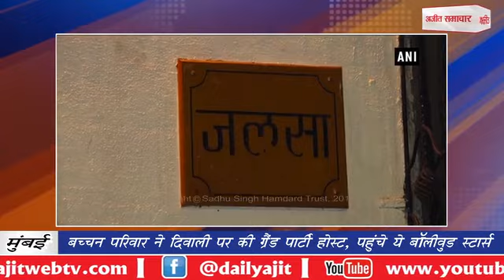B-town celebs : बच्चन परिवार ने दिवाली पर की ग्रैंड पार्टी होस्ट, पहुंचे ये बॉलीवुड स्टार्स